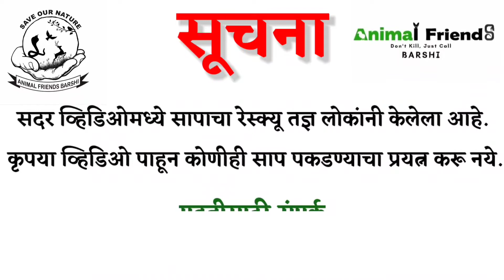वाढत्या ऊना पासुन वाचण्यासाठी हा विषारी साप कोठे येऊन बसला🧐🐍 नक्की पहा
सोमेश्र्वर बहुद्देशीय संस्था, वैराग (रजि. नं. एफ. २६७४०, सोलापूर) ता. बार्शी अंतर्गत ऍनिमल फ्रेंड्स, बार्शी ही स्वयंचलित संस्था वन्य जीवांसाठी कार्यरत असणारी सेवाभावी संस्था व मित्रांचा गट २००५ पासून काम करत आहे. यादरम्यान असंख्य प्रकारचे जखमी वन्यजीव (साप, मुंगूस, कासव, उदमांजर, विविध पक्षी, सस्तन प्राणी जसे कि जखमी कुत्रे, गाढव, मांजर, गाय इत्यादी) योग्य देखभाल घेऊन नीट केले आहेत आणि त्यांना निसर्गाच्या स्वाधीन केलेले आहे. त्याच बरोबर ऋतु बदलामुळे सरपटणारे प्राणी लोकांच्या घरांमध्ये किंवा परिसरामध्ये दिसून आल्यास ऍनिमल फ्रेंड्स, बार्शी संस्थेने त्या प्राण्यांना लोकांच्या घरांमधून किंवा परिसरांमधून सुखरूप बाहेर काढले आहे आणि निसर्गाच्या सान्निध्यात सोडले आहे.
संत तुकाराम महाराजांनी सांगितल्याप्रमाणे "भूतदया हीच ईश्वर सेवा" मानून आम्ही आमचे काम असेच निरंतर चालू ठेवणार आहोत.

आमच्या या कार्यासाठी संस्थेस मदत करायची असेल तर

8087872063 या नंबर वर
Phone Pay
Google Pay करू शकता.

Background music using to download YouTube library